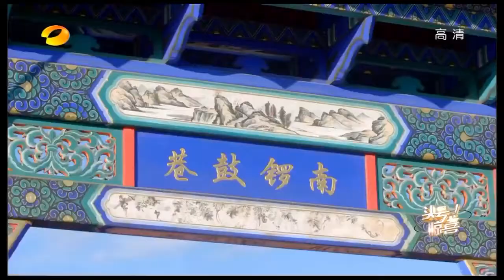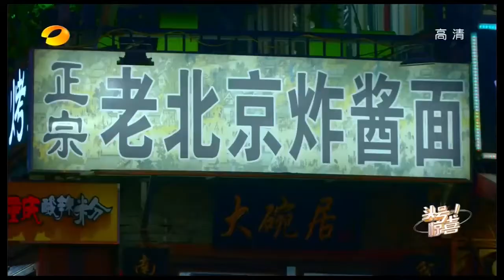【2016-12-11《東方大看點》】天籟之戰 華晨宇 CHenyu Hua (cut)